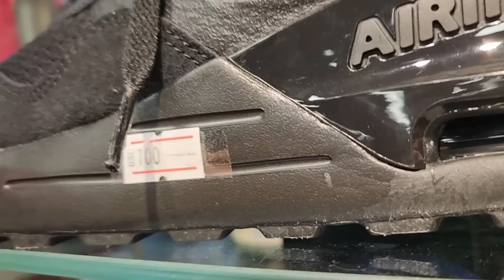El shopping mas lujoso de Ciudad del Este Paraguay Precios 2023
Uno de los mejores shoppings en ciudad del este, no te alcanza el dia para recorrerlo bien